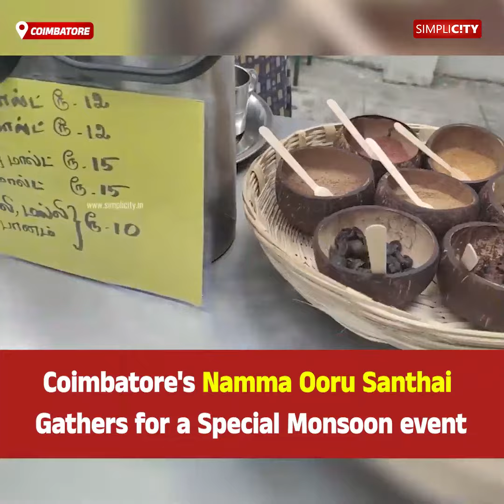Coimbatore's Namma Ooru Santhai Gathers for a Special Monsoon event